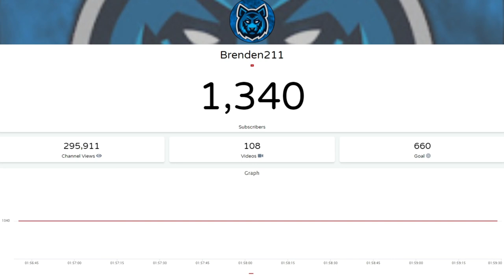1,000 Subscribers!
Thank you guys soo much! I appreciate each and every one of you. I'm very proud to say that you guys actually want to watch my content and that you guys enjoy it.